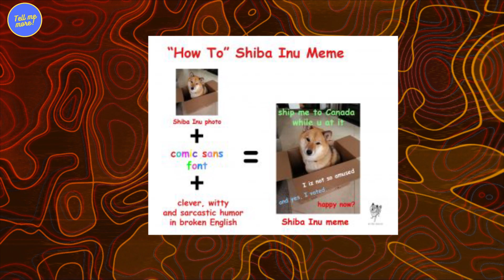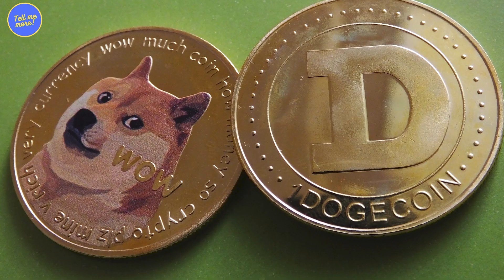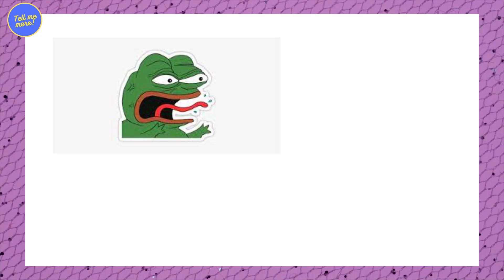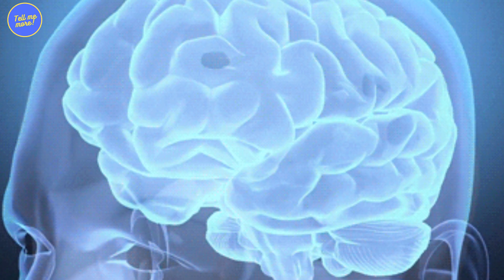10 Memes That Broke The Internet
Relive the 10 memes that broke the internet, their stories and fun facts!

In the last decade, memes have become an integral part of internet culture, and they have played a significant role in shaping the way we communicate online. In this video, we will take a look at the 10 most famous memes that have captured our attention and imagination. From the Doge and Harambe to the Expanding Brain and Arthur Fist, we will explore the origins, meanings, and cultural impact of these memes. So sit back, grab a meme-themed snack, and get ready to relive some of the most iconic and memorable memes of the last decade.

Are you glued to learning new things every day?
Welcome to “Tell me more”! The channel in which you will find crazy facts about everything that you can imagine.

Did you know that a sneeze can travel up to 100 miles per hour? Or that the human nose can detect over 1 trillion different scents? How about the fact that the shortest war in history was between Britain and Zanzibar on 27th August 1896, which lasted just 38 minutes? These are just a few examples of random facts we’ll be exploring in this channel. So, join us on this journey of discovery and get ready to have your mind blown!